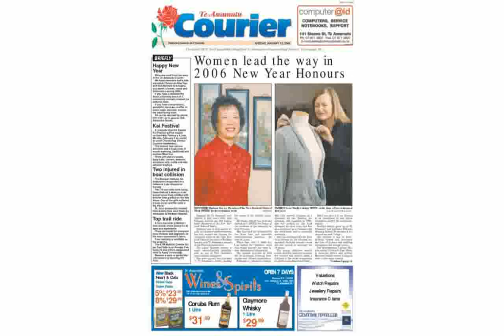Masport President MSV 5000AL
485mm Heavy duty aluminium non-rust chassis
Strong handle with upturn soft grip
Quadcut 4 blade cutting system
Cut, Catch and Mulch
Smartchute
Washport
Dual Mowzone
Plastic catcher with Ã¢â‚¬Å"fullÃ¢â‚¬Â indicator
Available in:
President MSV 5000AL Honda Combo
President MSV 5000AL Combo